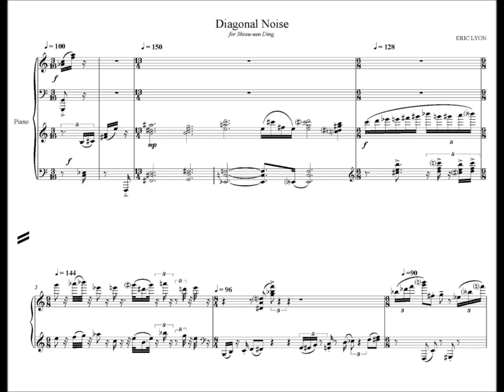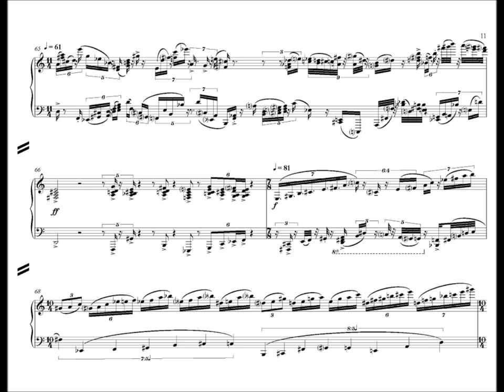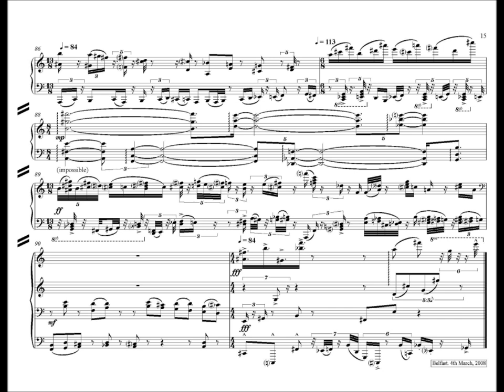Eric Lyon: DIAGONAL NOISE - Nino Jvania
Recorded at Spectrum, New York. Sound Engineer Lawrence de Martin